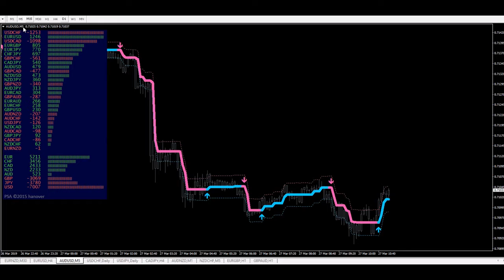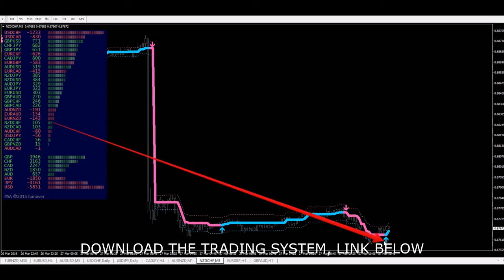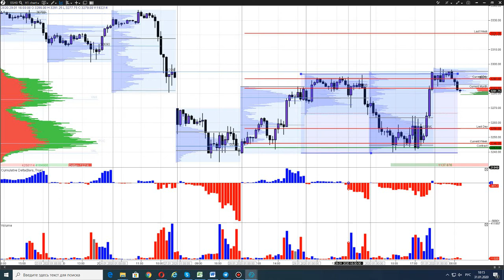Forextrader vn,Strategy Trading System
THE MOST PROFITABLE FOREX TRADE STRATEGY TO 1000+ PIPS PER WEEK GET IT